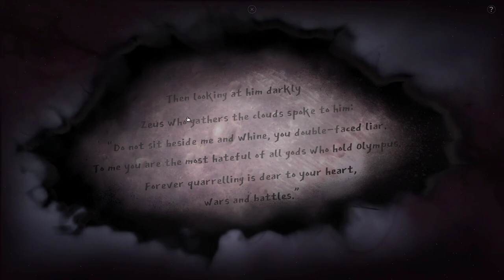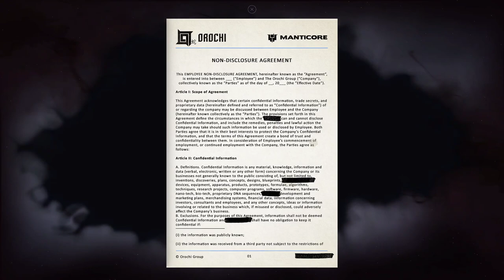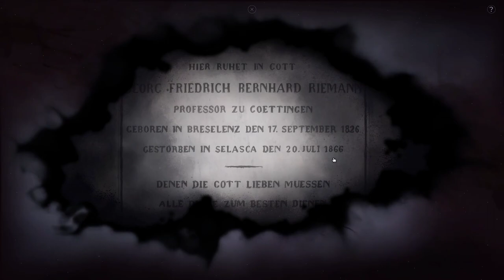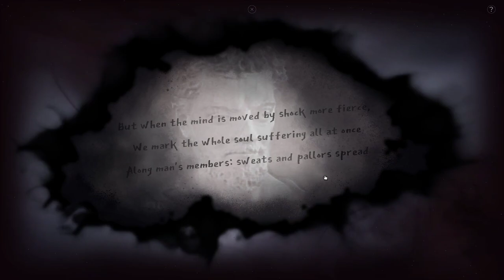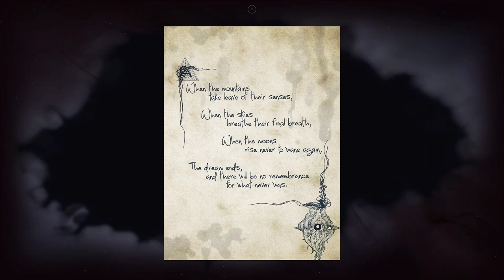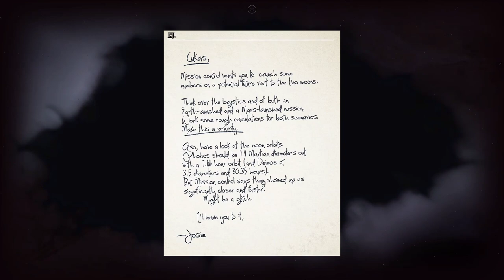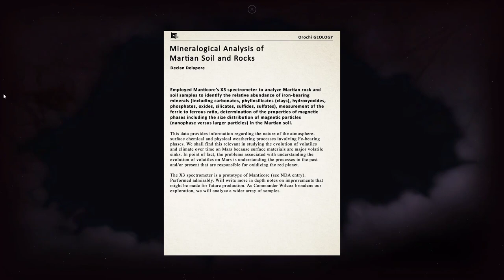Cyrano Story Full! Both Ending Choices! Sci-Fi Eldritch Horror Guide in Description!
Find, play and support the creators of the game on steam Guide used to beat this insanely hard game